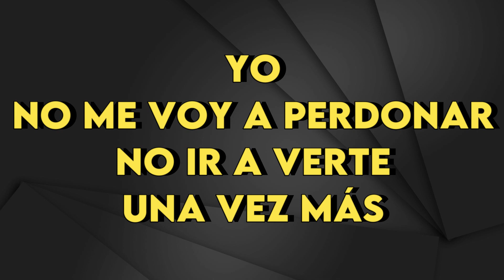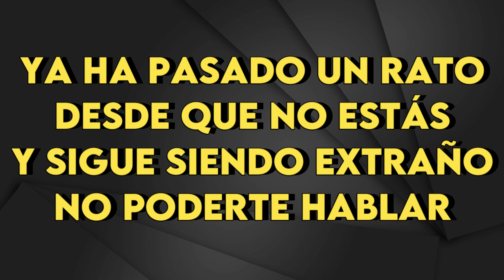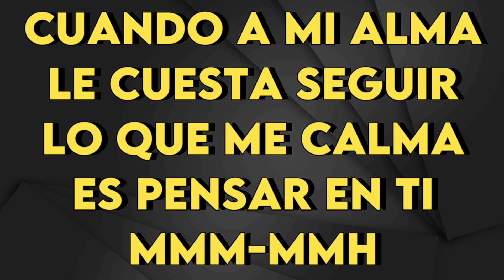Lasso - Oma - Karaoke Instrumental - Bajo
Lasso
Oma - Karaoke Instrumental
Tono Bajo (leer 👇🏻👇🏻👇🏻)
Key: F